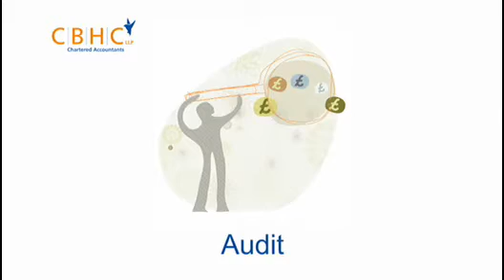CBHC Accountants Essex | Audit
CBHC LLP Director David Belbin discusses the audit services offered to clients